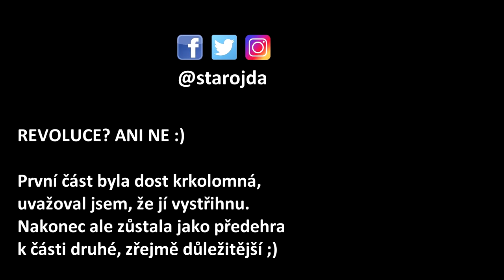UŽ NEJSEM SLUNÍČKÁŘ!? Poznání nejen z Cambrils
Ano, moje proslovy a rozhovory mě dovedly k obratu v mém pohledu na svět. A nemůžou za to útoky v Barceloně a Cambrils, je to dlouhodobější proces. Co bude dál?